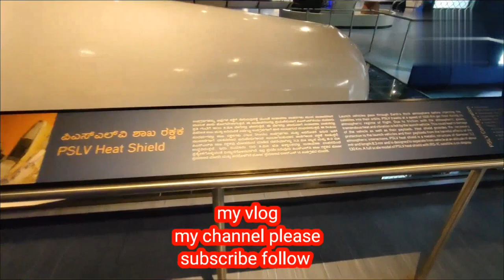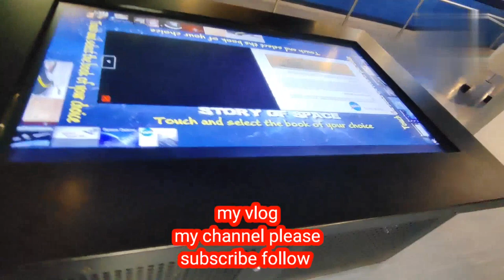MY FIRST VLOG ❤ || MY FIRST VIDEO ON YOUTUBE || Naushad alam vlog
my Channel sports
my channel name Naushad alam kne25